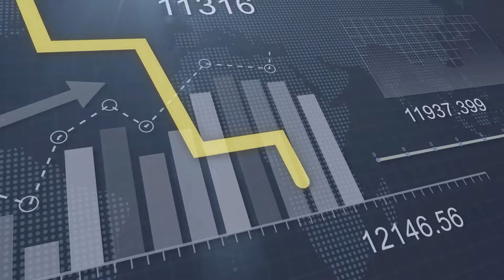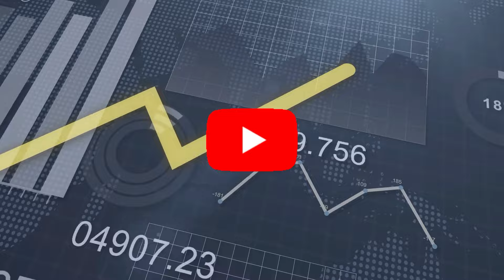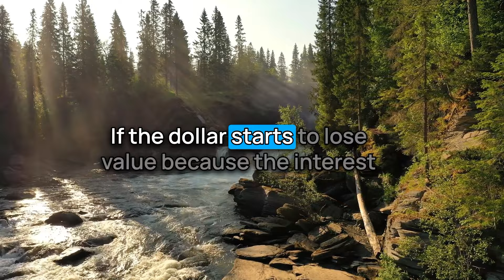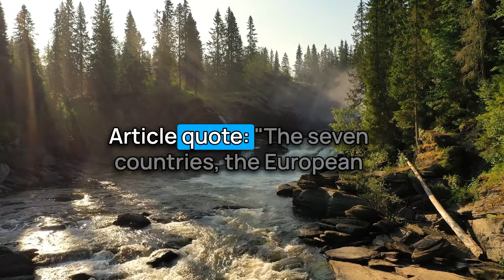IQD Cap Rate at $4.25💣Out of UN Chapter 7 = RV/RI?🤔Iraq Dinar RV Updates | 2/9/24 | IQD ReValue News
From Intel Guru Frank26: Question: "Are they going to put a cap on the dinar if it goes too high?" In my opinion, this is an R I which means they should reinstate the value back to at least $3.22. That's the rate it was when it was brought down. $3.22 was back in 2003. What is it 21 years later it's still $3.22? It seems to me there should be at least anywhere from 20% to 30% added to $3.22 - Anywhere from $3.86 to about $4.25 would be a good capping range in my opinion. (Source: dinarguru.com)

00:00 Introduction
00:29 Disclaimer & Giveaway
01:16 Intel Info

Iraq RV
Iraq Reform
iraqidinar
dinar guru updates
iraqi dinar
rapid updates
dinar investment
dinar revaluation
dinar currency exchange rate,
reinstatement
iqd news
when will the dinar currency revalue
dinardetectives
currency reinstatement
new dinar currency
iraq politics

Iraq RV
Iraq Reform
iraqidinar
dinar guru updates
iraqi dinar
rapid updates
dinar investment
dinar revaluation
reinstatement
iqd news
dinardetectives
currency reinstatement
new dinar currency
iraq politics